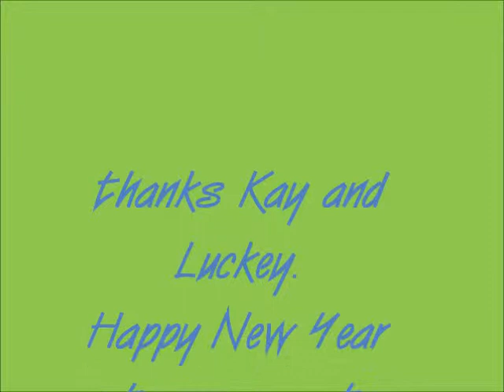FAMILY GATHERING 2012 AT BLACK RIVER.wmv